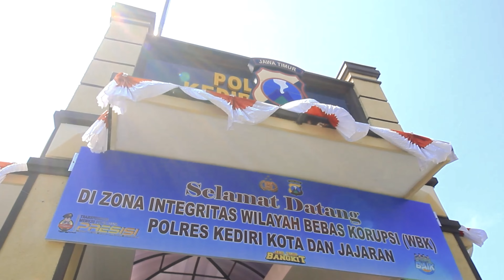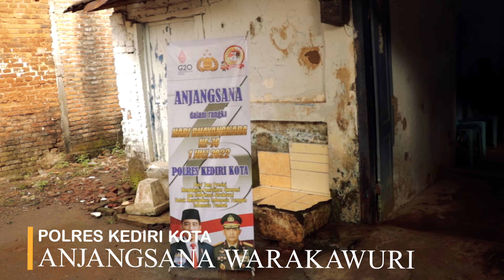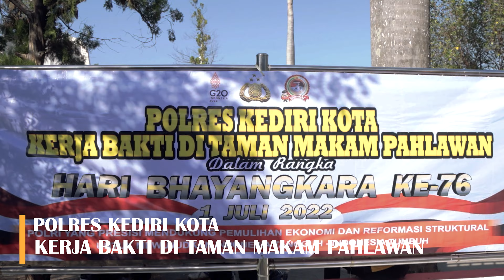SELAYANG PANDANG KEGIATAN POLRES KEDIRI KOTA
Kediri Kota "BAIK"
(Beriman-Amanah-Inovatif-Kondusif)

Polisi Adalah Kita